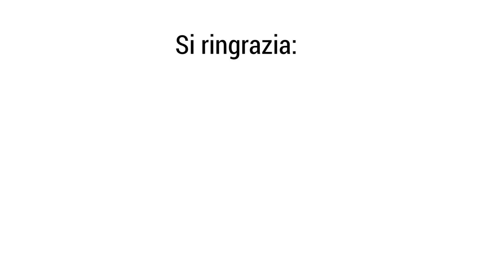Minibot, il Governo DEVE andare avanti!